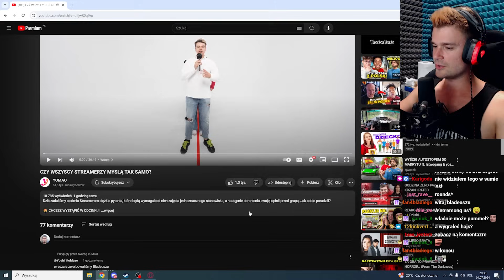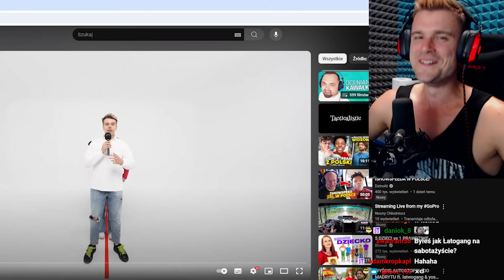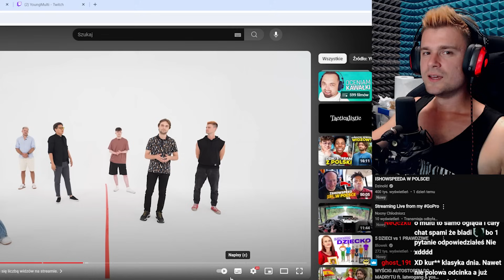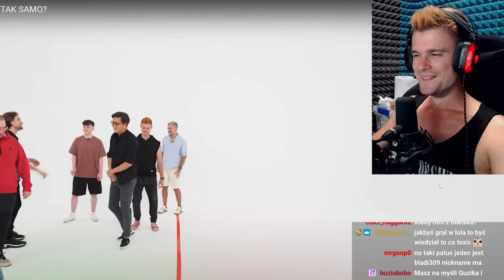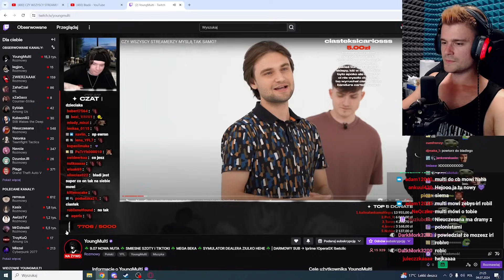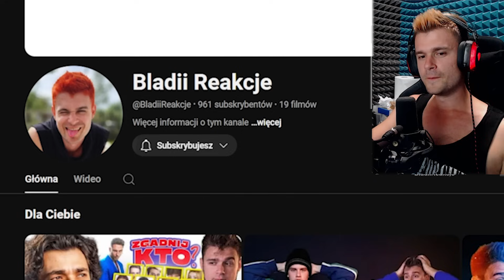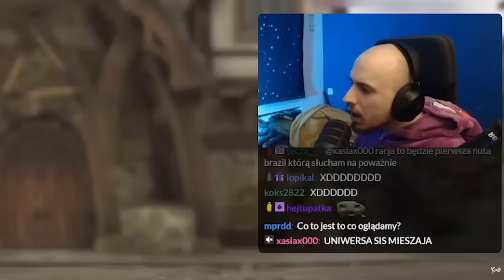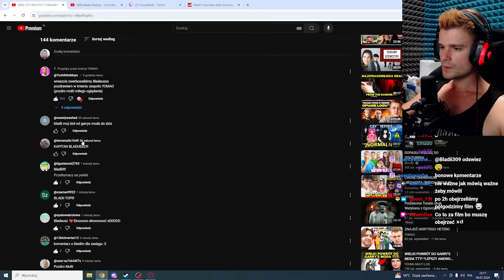Oglądam SIEBIE w YOMAO *Mój Wielki Debiut*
Mega fajnie wyszło moim zdaniem :D
Zapraszam do oglądania; ;)